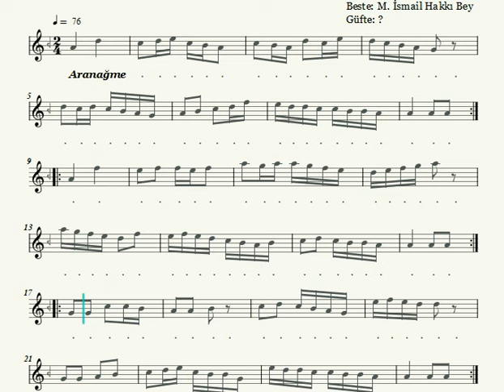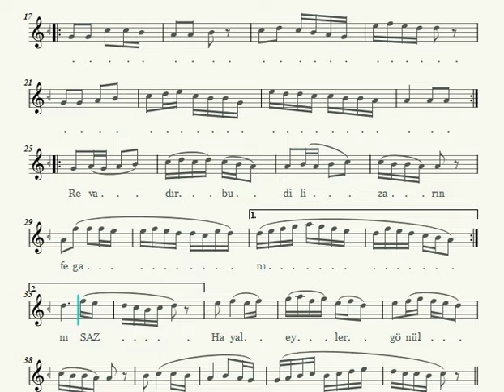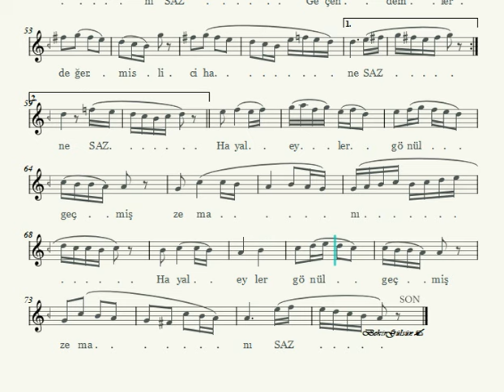Revadır Bu Dil-i Zarın Feganı - Nota Eşliğinde İcrâ (Ahenk: Sipürde Neyi -1 Ses -D)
Beste: Muallim İsmail Hakkı Bey
Güfte: ?

Revâdır bu dil-i zârın figanı
Hayâl etmiş gönül geçmiş zemanı
Geçen demler değer misli cihanı

İCRÂ:
Hanendeler:
Mustafa Doğan Dikmen
Nazan Sıvacı
Esma Başbuğ
Gül Yazıcı
Yaprak Sayar
Atakan Akdaş

Sazendeler:
Ud: Uğur Işık
Kanun: İhsan Özer
Keman: Kemal Caba
Kemençe: Hasan Esen
Klarnet: Tanju Erol
Ritm: Fahrettin Yarkın, Uğur Işık

MUALLİM İSMAİL HAKKI BEY   (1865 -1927)

İsmail Hakkı Bey 1865 yılında İstanbul'un Balat semtinin Molla Aşki mahallesinde doğdu. Babası "İdare-i Husûsiye" memurlarından hanende Reşid Efendi'dir. İlk okulu okuduktan sonra onu ailesi Mercan'da bir örücünün yanına çırak olarak verdi. Mahallesinde ve işyerine yakın câmilerde okuduğu ezanlarla sesinin güzelliği dikkatleri çekiyordu. Bir çok musıkîşinasımızın hayatında olduğu gibi, bu güzel sesi duyan yüksek derecel bir saray görevlisi  Mızıka-i Humayun'a alınmasına aracı oldu. Muzika-i Humayûn hocalarından Batı Mûsıkîsi ve Batı notası öğrendi.

O zamanki Enderûn mûsıkîşinaslarının hemen hemen hepsi Hamparsum notası bildiğinden bu notayı da öğrendi. Yorulmak bilmez bir çalışma ve öğrenme gayreti içinde sanatını geliştirerek kısa sürede "Sersazende"liğe terfi ettirildi. Daha sonra "Kolağası" rütbesi ile müezzinbaşı (Müezzin-i şehriyari) oldu.
1908'de Meşrutiyet'in ilânından sonra, önce "Mûsıkî-i Osmanî" topluluğunu daha sonra aynı ismi taşıyan "Mekteb"i kurdu. Her iki şekliyle de hem düzenli bir sistem içinde öğrenci yetiştirdi, hem de mûsıkî sever İstanbul'lulara iyi icra örnekleri sundu. Darülelhan adı altında açılan, sonra İstanbul Belediye Konservatuvarı adını alan öğretim kurumunda "Tertip ve Tasnif Heyeti" üyeliği ve "Fasıl Şefliği" yaptı. Çok güçlü nota bilgisi olduğu için ayrıca "Solfej Muallimliği" görevini de üstlenmişti.

Sayısız sanatkârın yetişmesinde etken  30. Aralık. 1927 'de öldü. Ölümünden sonra nota kolleksiyonu, nota defterleri, kitap ve evrakı radyo idaresince satın alındı. Bütün bunlar TRT Müzik Dairesi arşivinde bulunmaktadır. Elde bulunan eserleri bir ömür içine sığmayacak niteliktedir.

Mûsıkîşinaslar eskiden eserleri "diz döverek" kulaktan öğrendikleri için notaya önem verilmez, eserler ezbere çalınır, söylenir ve notaya bakılarak icra edilmesi hoş karşılanmazdı. Hiç şüphesiz nota herşey demek değildi; ancak değeri de inkâr edilemezdi. Nitekim bu alışkanlık ve notaya önem vermeme durumu sebebi ile pek çok mûsıkî eseri, saklı olduğu hafızalarla birlikte yok olup gitmiştir. İsmail Hakkı Bey bu geleneği de yıktı. Çok titiz ve notanın önemini bilen bir sanatkâr olarak, her nerede mûsıkî icra edilecekse, notalar ve sehpalar önceden oraya gönderilir, sahneye yerleştirilir, sanatkârlar bundan sonra yerini alırdı.

Yine o dönemlerde "İncesaz" takımlarında çalan ve söyleyenlerin sayısı pek fazla olmazdı. Bu alışkanlığın da dışına çıkarak otuz-kırk kişilik saz ve ses topluluğu ile konser vermenin ilk örneğini de İsmail Hakkı Bey verdi. Sanatkârlar aynı tip elbise giyer, ses sanatkârları ayakta durur, dinleyiciler üzerinde iyi bir etki bırakırdı. Program düzenleme ile ilgili kuralları bir yönetmeliğe bağladı. Ancak , bu tür konserlerde şimdiki gibi bir yöntem uygulanmaz, ses ve saz sanatkârlarını yarım daire şeklinde dizer, heyetin tam ortasına elinde def'i olduğu halde kendisi oturur, toplu programlardaki geleneksel icra şeklini uygular ve her iki tarafı kontrol altında tutardı. Münir Mazhar Kamsoy'un verdiği bilgilere göre ,Bestenigar Ziya Bey Darülelhan'da bugünkü gibi fasıl yönettiği halde, İsmail Hakkı Bey'in bu şekilde fasıl yönetmesine izin verilmişti.

Musikinin bilimsel yönü, yani müzikoloji ile uğraşmadığı için, elin geçen her eseri hiç kritik etmeden değerlendirmeye çalışır, bu yüzden zaman zaman eleştiriye uğrardı. Nitekim Rauf Yekta Bey’in bir eleştirisine musikiyi yazı yazarak değil yaşatmakla uğraştığını ve yalnız bu fikre mensup olduğu için, okulda bütün varlığı ile çalışmakta olduğu karşılığını vermişti.
İsmail hakkı Bey gerçekten de "Muallim" di. Bildiğini kendisine saklayan sanatkârlardan değildi. Bazı sanatkârların elinden bir eseri alabilmek bir sorun olduğu halde, o bildiğini öğretmekten ve yaymaktan zevk duyardı. Bunun içindir ki, bildiğini her isteyene öğreterek bu kadar öğrenci yetiştirdi Eline geçen her eseri bu sanatla uğraşanların istifadesine sunmağa çalıştı. Çok eser yayınlaması bu düşünceden kaynaklanır.

Çok verimli bir bestekâr olan İsmail hakkı Bey her formda bin'e yakın eser vermiştir. Bu rakamı iki bine çıkartan kaynaklar da vardır. Bunların içinde sayısı otuzu bulan Marş, Operet ve dini eserleri de dahildir. Bestelediği operetlerde alışılmışlığın dışına çıkarak orkestra yerine "incesaz" takımı kullanarak kısa sürede şeklin yaygınlaşmasına sebep olmuş, Süphi Ezgi bile bunu örnek alarak "Lâle Devri" operetini bestelemiştir. Türk Musıkîsi'nin dışına çıkarak Yahudilerin vermiş olduğu İbranîce güfteler üzerine, Sinagog ve Havra'larda okunması için dinî eserler bestelemiştir.